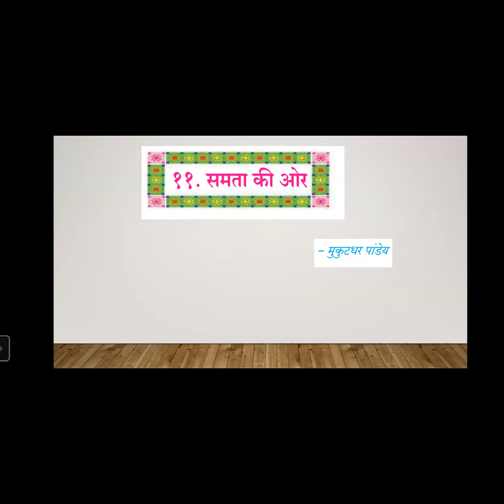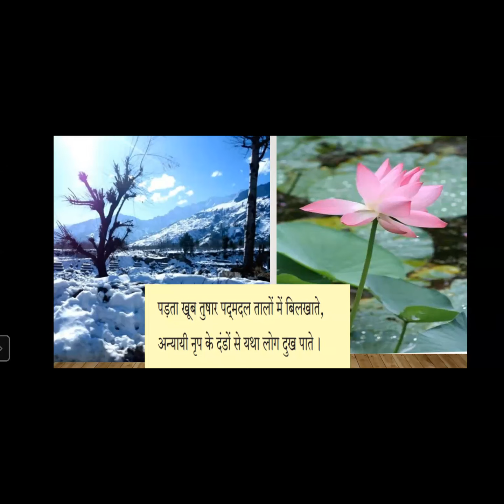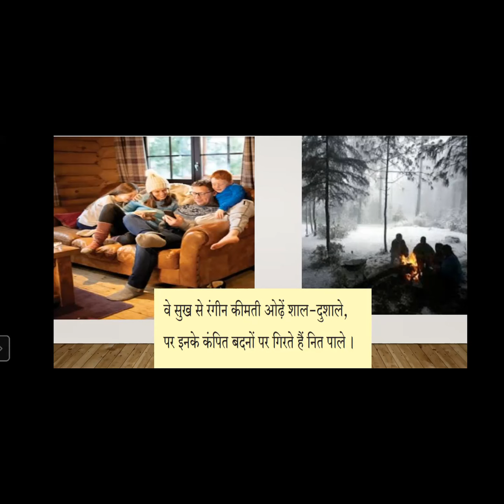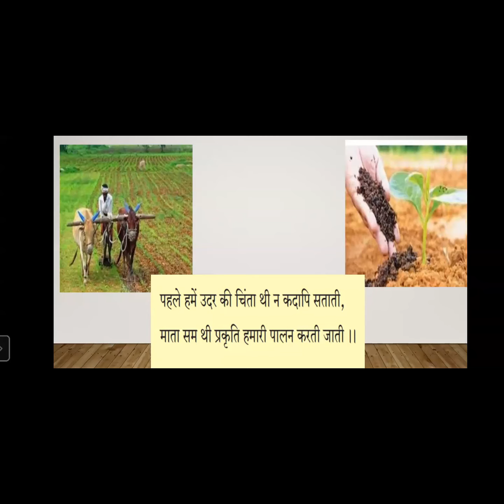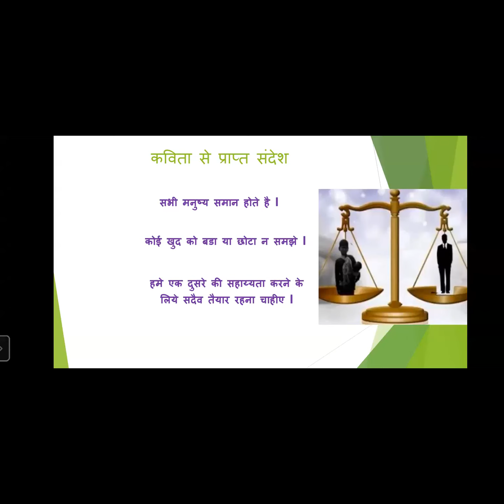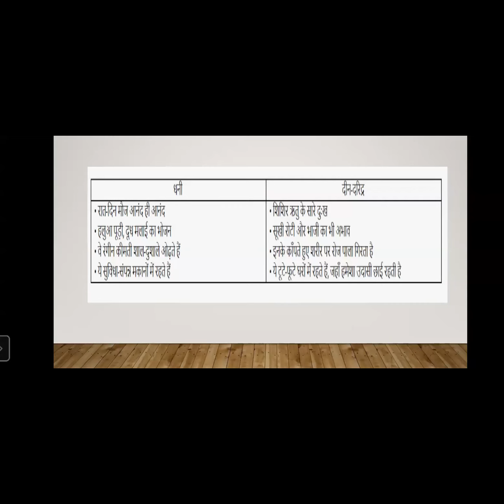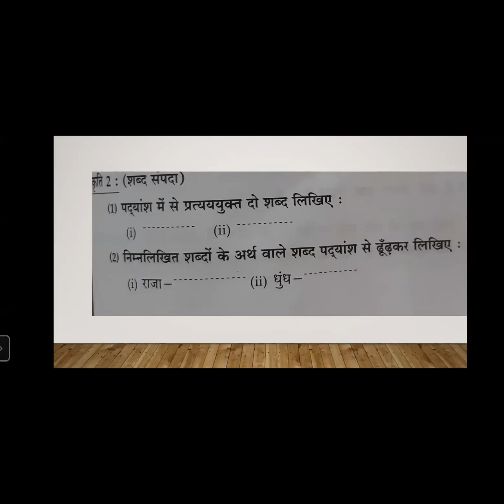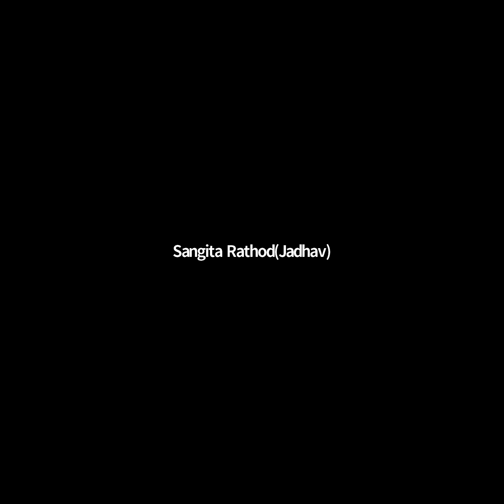समता की ओर//Sub-हिंदी//By Sangita Rathod//bmc edu eng std 10